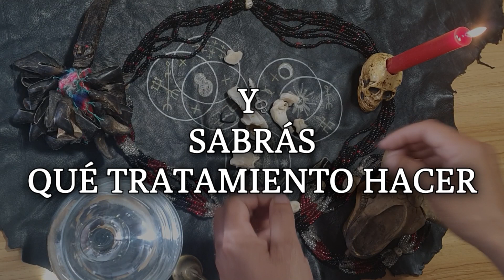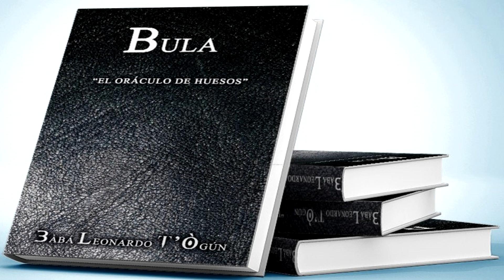Booktrailer del libro: Bula, el oráculo de huesos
Esta obra es una versión actualizada del oráculo de huesos de la antigua tradición Bantú, que ofrece los elementos esenciales de una adaptación de este arte a la vida moderna.
Contiene la explicación de los huesos y el Mapa del destino sobre el que se tiran los huesos para extraer el mensaje. También la forma en que pueden interpretarse las distintas caídas de los huesos, para que el lector pueda tener una orientación de cómo se interpretan los mensajes.
Estas indicaciones le permitirán empezar a utilizar los huesos de una forma inmediata, así como diagnosticar una serie de situaciones, y también sabrá qué tratamiento debe seguir.
Además, al final del libro tienes un recetario con los rituales recomendados en cada caso.
Para más información te recomendamos el libro; Bula, el oráculo de huesos
Así como también los Libros:
En este caso está especialmente recomendado el libro; Èṣú, los señores del Karma: